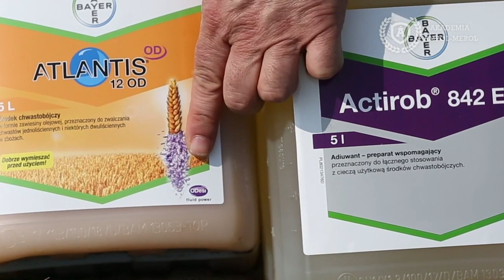Zwalczanie chwastów wczesną wiosną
Oprysk chwastobójczy w zbożach - Atlantis 12 OD i Camaro 306 SE
Dowiedz się od Eksperta Ampol-Merol, jak wczesną wiosną skutecznie zwalczać herbicydy w zbożach za pomocą oprysków.